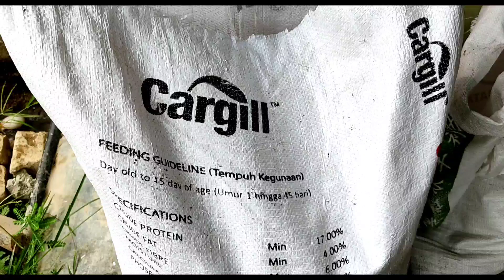Anak Itik Baru Sampai Malam Ini | Azwanfarm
Alhamdulillah Dapat Call Anak Itik Kita Sampai Malam ni..

Jadi Kita Siap2 Lah Tempat Tidurnya..